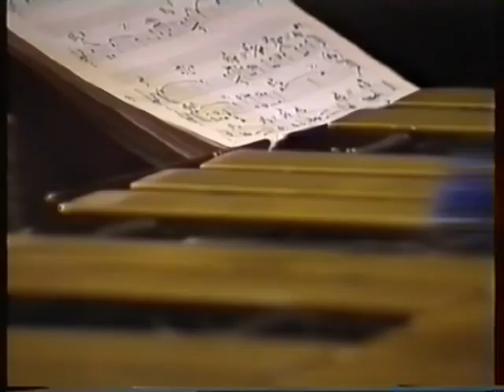holidays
Gary Burton, Thomas Clausen, Mads Vinding & Alex Riel playing live concert at Copenhagen Jazzhouse 1992